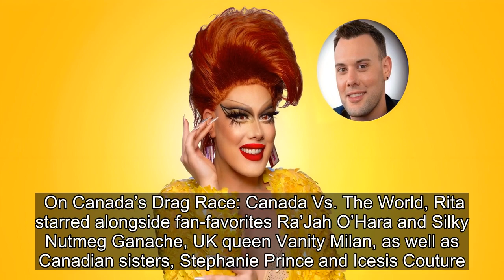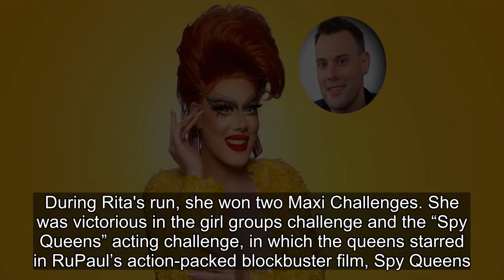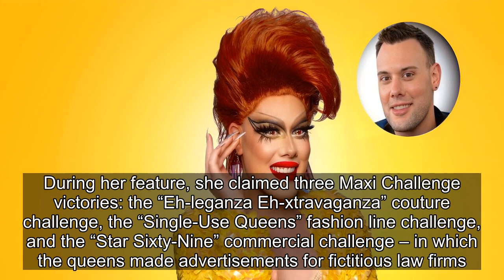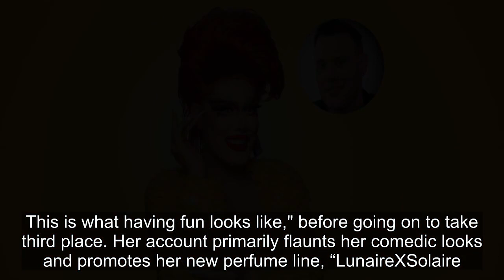Canada's Drag Race: Rita Baga's Age, Bio & Instagram